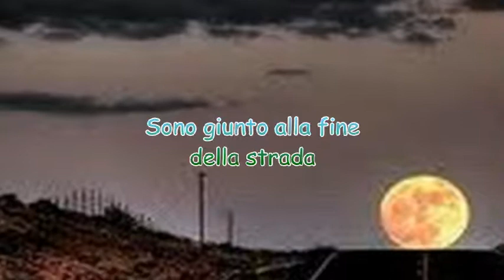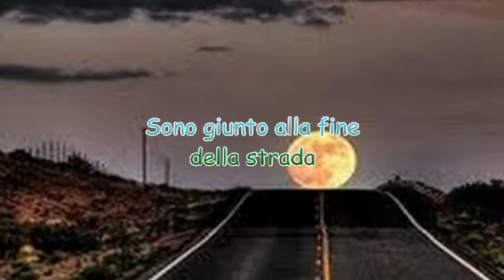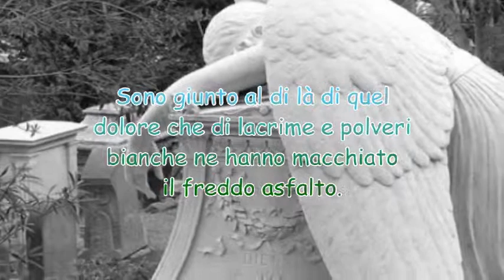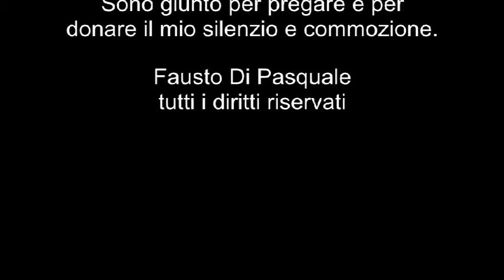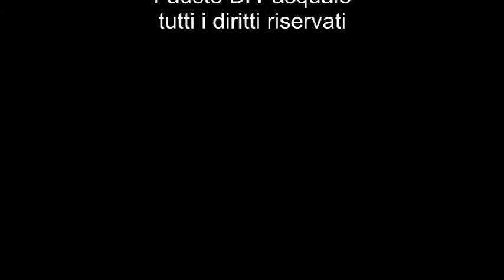La strada Poesia di Fausto Di Pasquale Musica Secret Garden Evensong